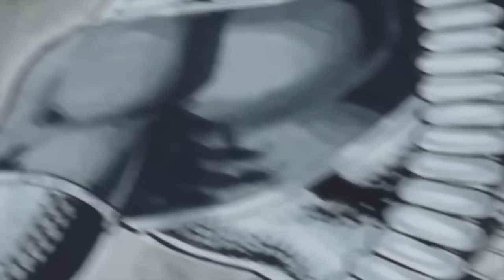Making of DEATHSTROKE | Daniel HDR Art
O Exterminador, em seu design clássico, ilustrado por Daniel HDR
Deathstroke, in your classic design, illustrated by Daniel HDR